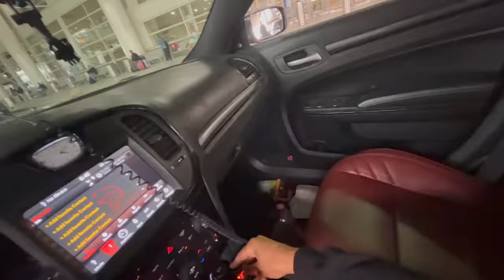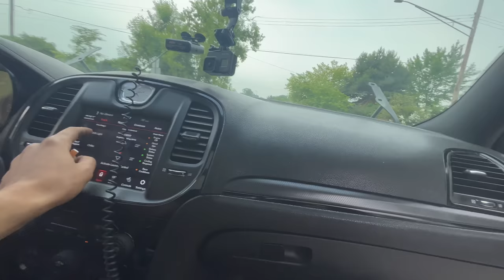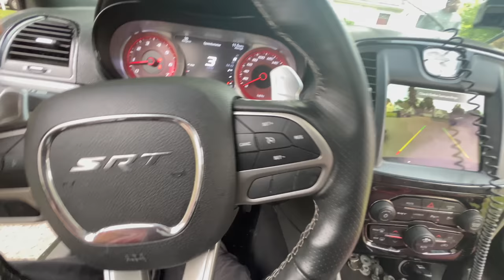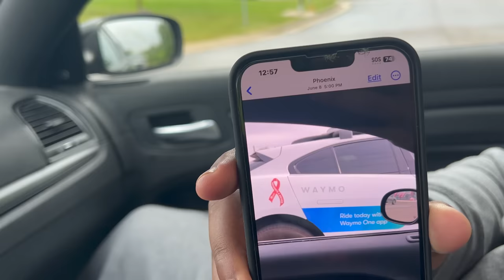DRIVING MY HELLCAT JAILBREAK REDEYE CHRYSLER WITH NO DOORS